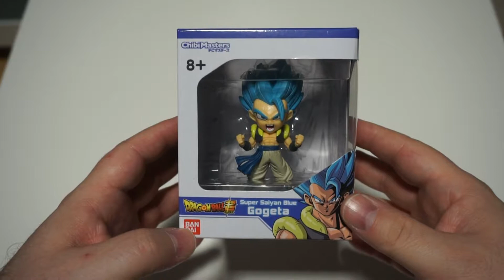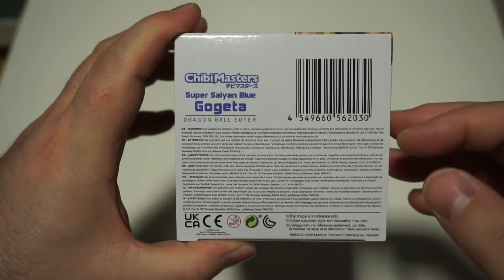DRAGON BALL SUPER - GOGETA SAIYAN BLUE #3 | CHIBI MASTERS | UNBOXING COMPRAS DRAGON BALL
Hoy os traigo, la figura de GOGETA SUPER SAIYAN BLUE de la linea CHIBI MASTERS!! Una linea de figuras, que como bien indica su nombre, son formato chibi.
El precio de estas figuras, aproximadamente ronda los 16.99€ y yo he conseguido la colección completa en los supermercados ALCAMPO.

PSN: Chimoxs
XBOX: YorsZ